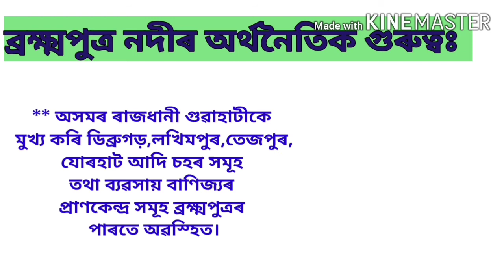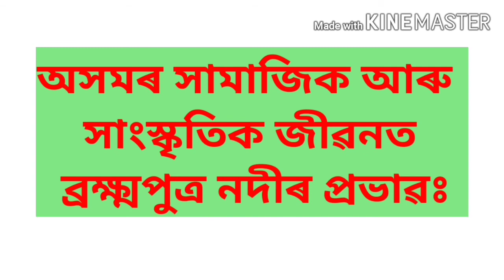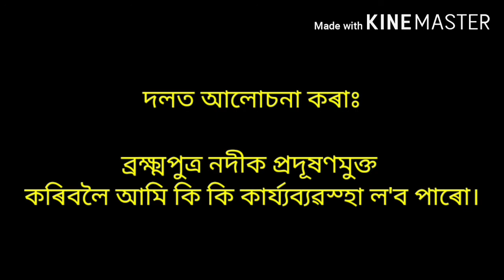Brahamaputra River system (For Assamese medium Students)